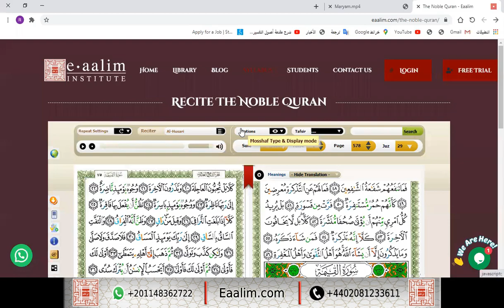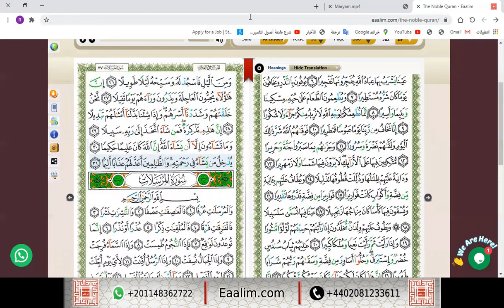Eaalim Maryam Al-Insān